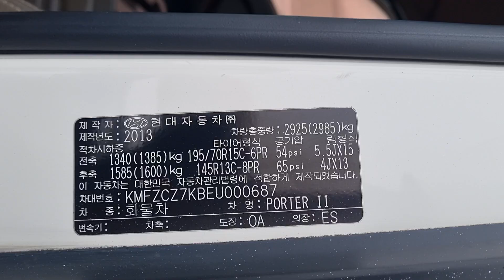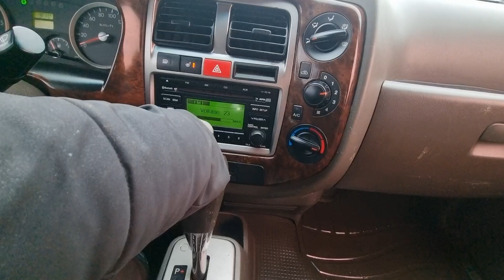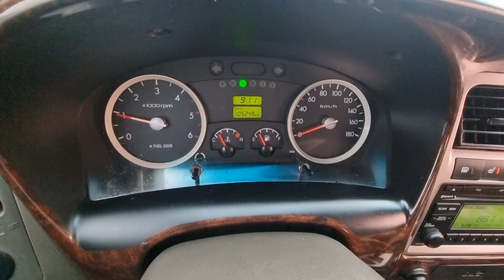PORTER KMFZCZ7KBEU000687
Autoleader